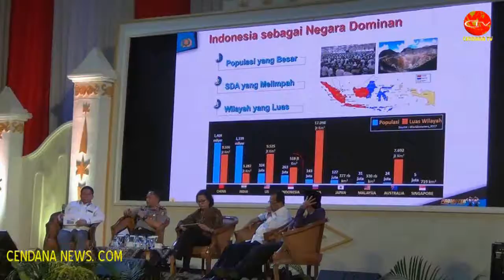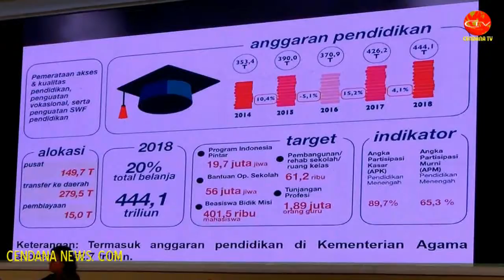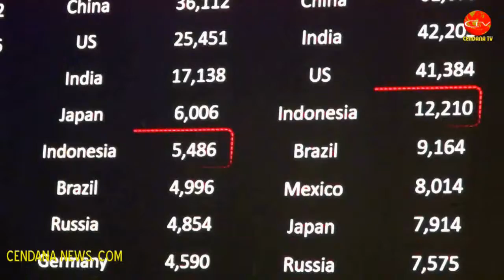MENKEU JELASKAN MELEMAHNYA RUPIAH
Cendana News - Hadir dalam dialog nasional 'Indonesia Maju' di Universitas Muhammadiyah Yogyakarta, Menteri Keuangan RI, Sri Mulyani Indrawati, mengatakan, melemahnya nilai tukar rupiah akhir-akhir ini tak berdampak pada stabilitas dan pertumbuhan ekonomi nasional. Hal ini lantaran telah diantisipasi dengan menjalin kerja sama antara Bank Indonesia, Kepolisian dan semua kementerian dan lembaga negara yang terkait.